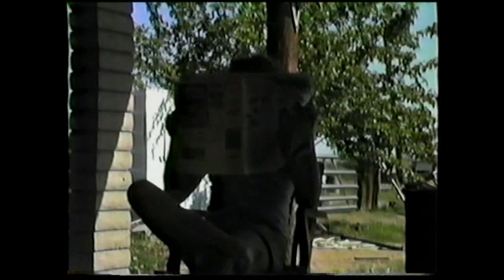Fast Forward Theatre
The Cans